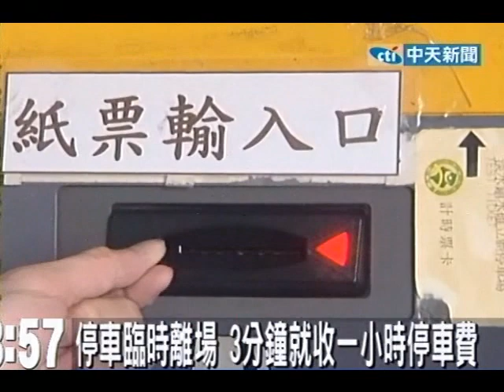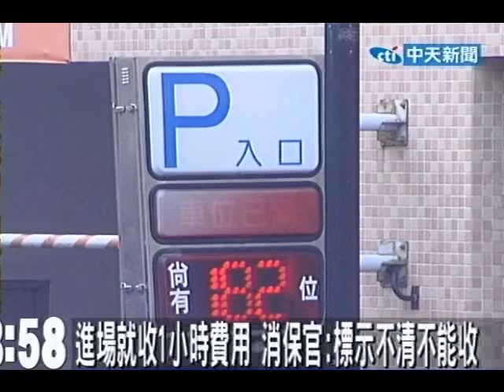停車臨時離場 3分鐘就收1小時停車費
中天新聞》有民眾假日到淡水老街停車場找車位，臨時發現有事必須離開，但短短3分鐘竟收1個小時20元的停車費，完全沒緩衝時間。民眾怒控停車場騙錢，進來容易出去難。